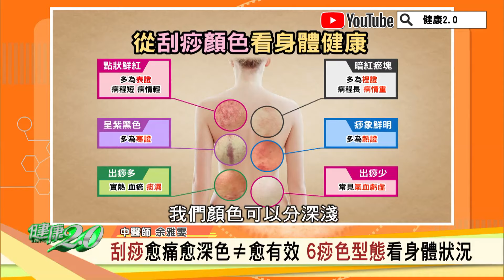刮痧顏色看健康 腎經兩穴位抗衰老！ 健康2.0精華 余雅雯 劉怡里